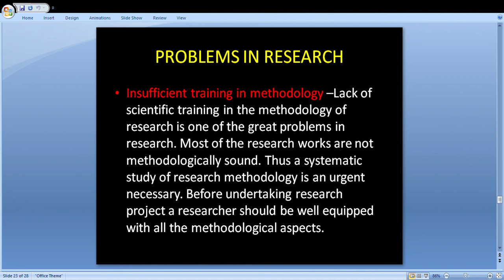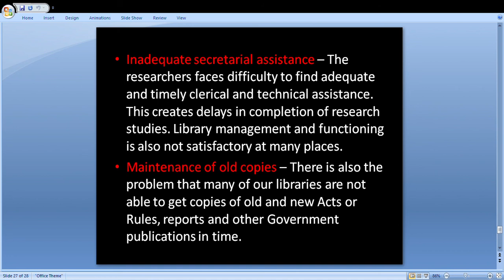RESEARCH METHODOLOGY - PART 4